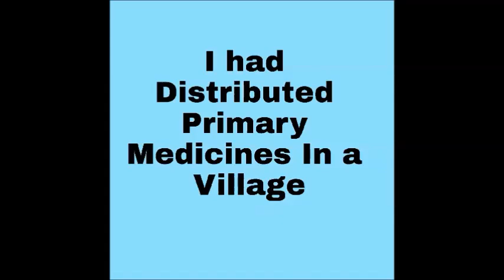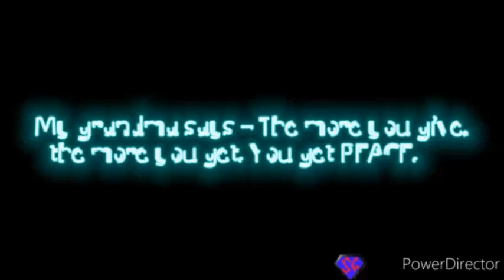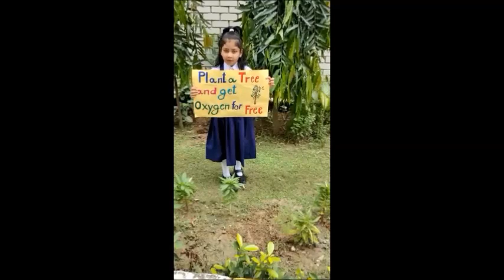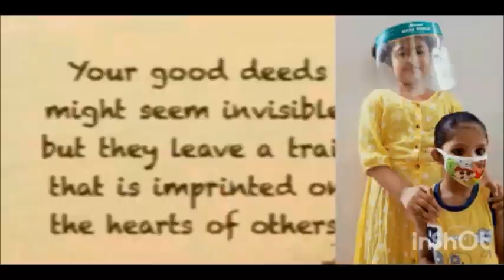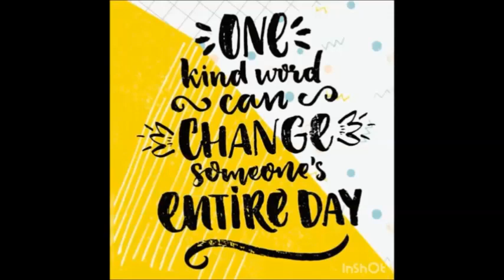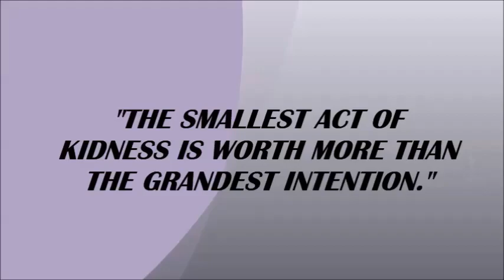Do a Good Deed Week at St. Mary's Convent Inter College, Prayagraj